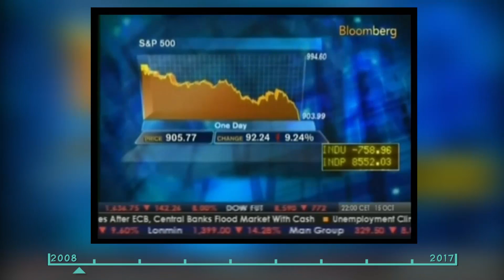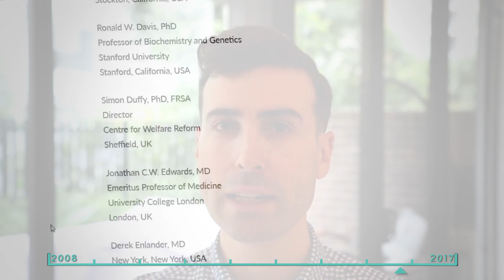My HEARTBREAKING M.E Journey! MEchillichallenge Ep. 3/10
For a long time I was waiting for someone with a platform to ask about my journey with M.E - how it radically changed my life's direction, the things it had slowly taken from me and how that feels. Finally I realised I had the power to tell that story for myself, and that's one of the key reasons I starting this vlog.

So please if you have a moment take a peek into the all too common story of what M.E does to a person's life. It's boggles my mind that this story gets repeated a million times over around the world.

TWEET CELEBS WHO'VE BEEN AFFECTED BY ME/CFS TO TAKE THE MEchillichallenge